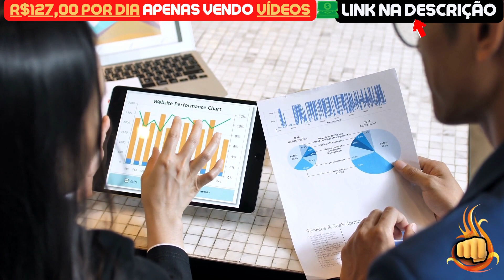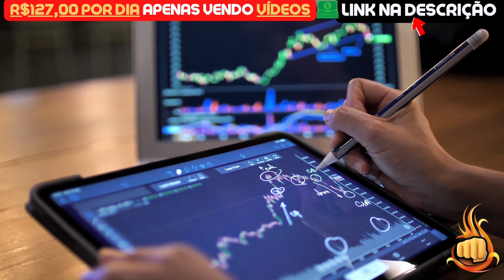SHIBA INU HOJE: BOMBA! RESTAM 17 DIAS!! - NOTÍCIAS SHIBA INU HOJE - ANÁLISE DE HOJE SHIB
Assunto do vídeo: SHIBA INU HOJE: BOMBA! RESTAM 17 DIAS!!  - NOTÍCIAS SHIBA INU HOJE - ANÁLISE DE HOJE SHIB